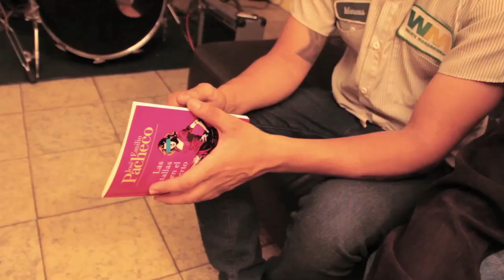Dos voces cuentan sus batallas en el desierto.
Hay libros que provocan encuentros para toda la vida. Esta es la historia de Álvaro y David con "Las batallas en el desierto" de José Emilio Pacheco.